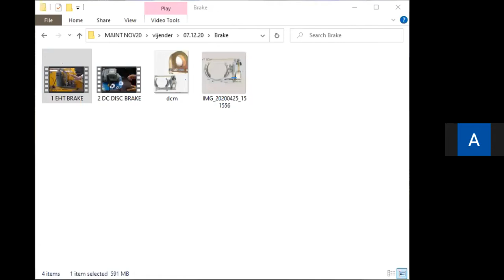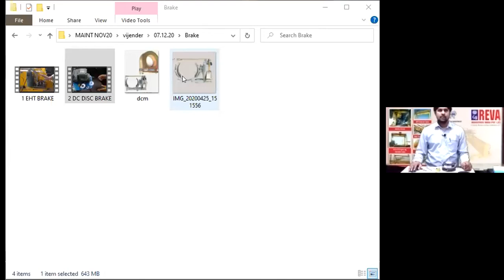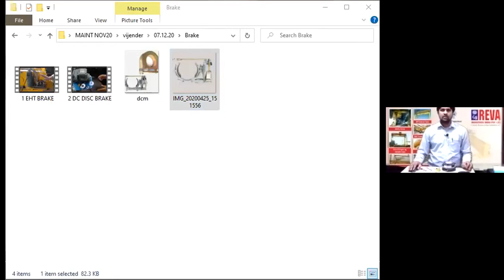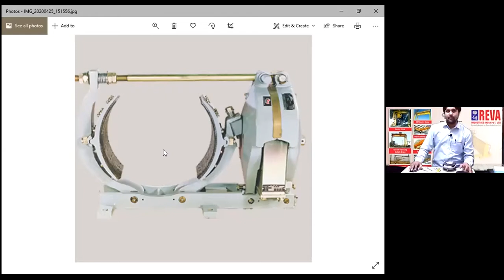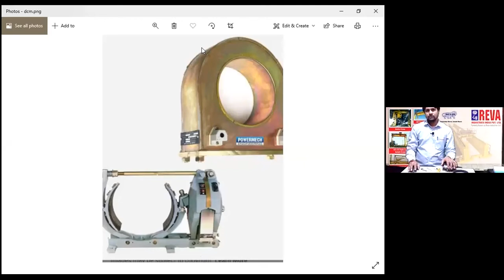SESSION-7 - 5TH MAINTENANCE TRAINING WORKSHOP